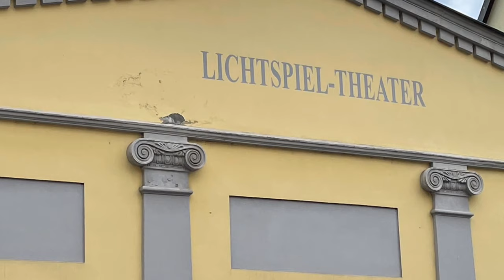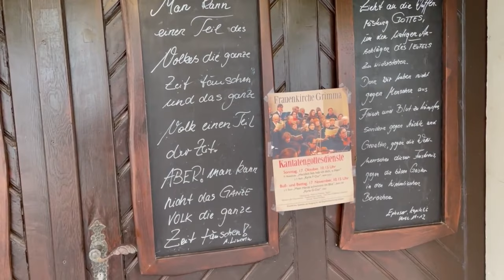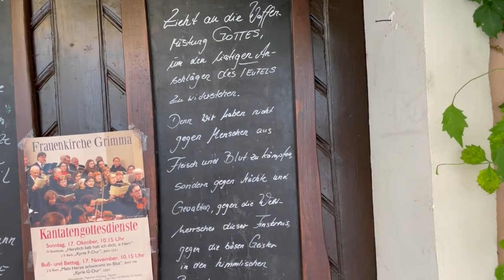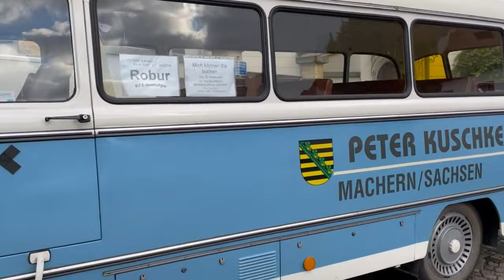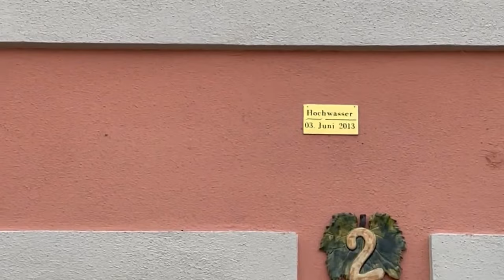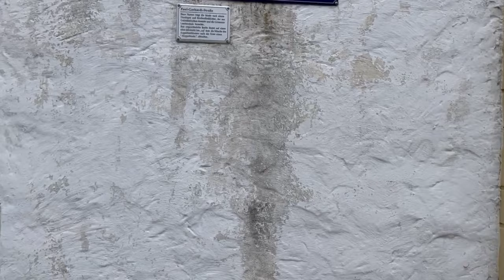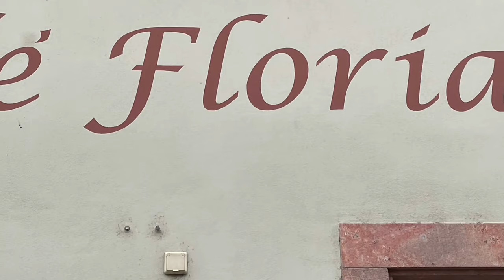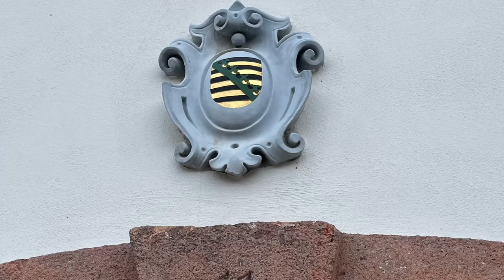Grimma - Unsere Heimat SACHSEN ❤👍❤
Grimma – wir haben Interviews / Gespräche mit mehreren Grimmaer Bürgern geführt - danke für die Offenheit & Gastfreundschaft!

1. Fischmeister Herr Maik Ludwig, Teichwirtschaft Grimma, Kreuzstr. 16;
Tel.: 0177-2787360; hier gibt es Honig vom Imker & ganz frischen Fisch aus der Region!
Abfischen am 7. November- interessierte Bürger sind herzlich eingeladen!!!

2. Zur Flut von 2002 + 2013: Herr Otto, Hausnr. 2 – beachte den Höchststand von ca. 7 m!!!
3. Robur (Oldtimer-Bus) der Fa. Peter Kuschke aus Machern

Eine Stadt schreibt Geschichte

Menschen waren seit jeher vom Muldental fasziniert. So entstanden bereits vor der ersten urkundlichen Erwähnung aus dem Jahre 1200 die ersten slawischen Siedlungen. Die strategisch gute Lage an der Mulde veranlasste 1170 den Markgrafen Otto den Reichen, eine Stadt anzulegen. Die Bewohner bauten die erste feste Muldenbrücke und entwickelten ein selbstbewusstes und geschäftstüchtiges Bürgertum. Im 14. Jahrhundert stand Grimma in der wirtschaftlichen Blüte. Selbst als sich das wirtschaftliche Zentrum der Region immer mehr nach Leipzig verlagerte, blieb Grimma ein florierender Standort. Bis heute.

Die strategisch gute Lage an der Mulde veranlasste 1170 den Markgrafen Otto den Reichen, eine Siedlung anzulegen. So entstanden bereits vor der ersten urkundlichen Erwähnung aus dem Jahre 1200 die ersten slawischen Siedlungen.[6] Im Jahr 1220 erhielt Grimma das Stadtrecht.[7]

Im Schloss residierten häufig meißnische Markgrafen und die sächsischen Kurfürsten. Albrecht der Beherzte, der Stammvater des sächsischen Königshauses, wurde hier geboren. Er nannte sich deshalb auf seiner Wallfahrt nach Palästina Junker von Grym. Im Jahr 1344 erfolgte die Ersterwähnung der Bürgerwehr Die Geharnischten im Städtebund Torgau, Oschatz und Grimma, die in der Wurzener Fehde 1542 historische Berühmtheit erlangte. Die Bewohner bauten die erste feste Muldenbrücke und entwickelten ein selbstbewusstes und geschäftstüchtiges Bürgertum. Im 14. Jahrhundert stand Grimma in der wirtschaftlichen Blüte. Selbst als sich das wirtschaftliche Zentrum der Region immer mehr nach Leipzig verlagerte, blieb Grimma bis heute ein florierender Standort.

In Grimma wurden seit 1440 mehrere Landtage gehalten. Auf dem Landtag von 1458 stiftete Kurfürst Friedrich der Sanftmütige die Leipziger Neujahrsmesse. Hier verhandelten 1511–1546 Abgeordnete der beiden sächsischen Linien; durch den „Grimmaischen Machtspruch“ wurden vierzigjährige Streitigkeiten über Münz- und Bergsachen beigelegt. (Siehe auch „Sächsische Münztrennung“.)

Katholische Kirche
1523 verließ Katharina von Bora, die spätere Frau Martin Luthers mit weiteren Nonnen das Kloster Nimbschen nahe Grimma.

Die Stadtbrauerei wurde um 1300 gegründet (seit 1858 Brauerei Hildebrandt, seit 1872/1880 Brauerei Frohberg, bis ca. 1918 Stadtbrauerei).[8][9][10] Von dieser Brauerei stammt die Bezeichnung „Frohberg“ für den einen der beiden weit verbreiteten Typen untergäriger Bierhefe (Saccharomyces pastorianus bzw. S. carlsbergensis), der andere Typ ist nach Saaz (heute: Žatec) benannt (durch Paul Lindner 1909).[11][12][13][14]

1857 wurde die katholische Kirche St. Trinitatis eingeweiht.

Grimma war ab 1952 Kreisstadt des Kreises Grimma und von 1994 bis 2008 des Muldentalkreises und besitzt nun den Status einer Großen Kreisstadt.
Vom Hochwasser um den 13. August 2002 wurden zahlreiche Häuser der Altstadt zerstört oder stark beschädigt; mittlerweile konnten jedoch fast alle wieder aufgebaut werden. Die historische Muldebrücke wurde durch das Hochwasser zerstört und ab September 2009 in hochwasserangepasster Bauweise wiederaufgebaut.[15] Am 19. August 2012 wurde sie wieder für den Verkehr freigegeben.[16] Ein von Friedhelm Lach geschaffenes Denkmal aus Rochlitzer Porphyr erinnert an die Hochwasserkatastrophe.

Im Mai/Juni 2013 traf die wieder aufgebaute Stadt eine neue Überschwemmungskatastrophe mit ähnlichen Folgen für die Altstadt wie im August 2002.[17] Die rekonstruierte Muldebrücke hielt der neuen Hochwasserwelle stand, durch die verbesserte Konstruktion des Bauwerkes konnten die von der Brücke ausgehenden Hochwasserauswirkungen durch Rückstau gegenüber 2002 vermindert werden.[15]
Die von den beiden Hochwassern verursachten Schäden lagen jeweils im dreistelligen Millionenbereich: So betrug nach MDR-Informationen die Schadensbilanz 2002 rund 250 Millionen Euro; 2013 waren es noch einmal 150 Millionen Euro.[18]
Zum Schutz der Stadt wurden nach 2013 vorhandene Gebäudemauern ertüchtigt sowie eine freistehende Hochwasserschutzmauer mit verschließbaren Toranlagen und eine unterirdische Dichtwand als Bohrpfahlwand errichtet.[19]
Die Hochwasserschutzanlage wurde im Juni 2019 fertiggestellt (Gesamtkosten 60 Millionen Euro). Am Wochenende des 24./25. Juli 2021 wurde, vermutlich durch Vandalismus, ein Tor der Anlage so stark zerstört, dass es nicht mehr funktionsfähig ist.[20]